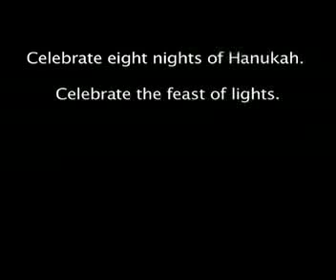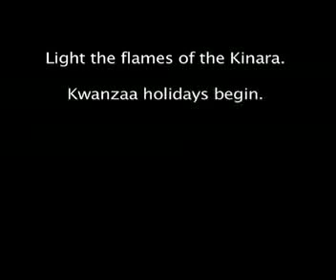December Nights December Lights Lyric Video